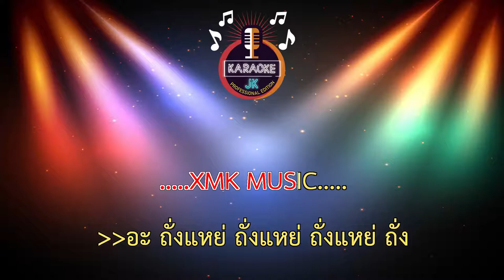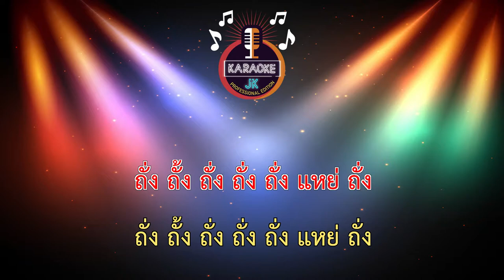ถั่งแหย่ถั่ง (126-Dm) - สังคม ยอดนิยม 【 Cover By คาราโอเกะดนตรีสด 】